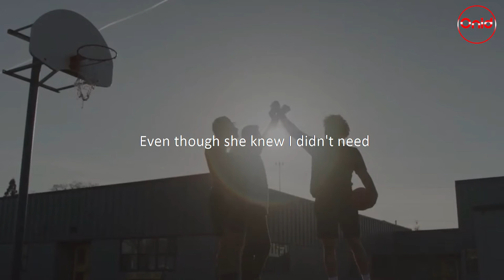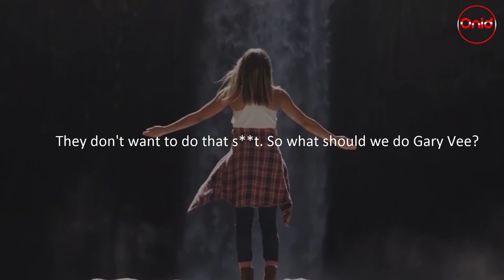keep moving motivational (Never give up | Gary Vee)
The successful mindset of an entrepreneur comes down to not complaining or dwelling. I'm hearing so many people speak about their massive ambitions but simultaneously talk about how they don't work on the weekends or that they go home everyday at 6:00 PM, and then they have the audacity to complain that the results aren't coming fast enough. You NEED to be patient and understand that the only reason you want the results to come quickly is because you're trying to cover an insecurity and prove it to someone... Please, stay in your own head and put in the work. You can't sit down on the couch, think about a million dollars, and then expect to find a million dollars in your bank account. It just doesn't work like that... you have to put in the work!

One of the BEST MOTIVATIONAL VIDEOS!!

Speaker :
Gary Vee

"Dramatic Epic Superhero Music - ""Not The End"""

Year: 2020
Title: Not The End